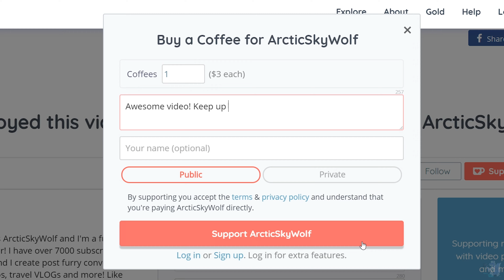pov: you just arrived to one of the biggest furry conventions asmr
Whether you just arrived to Furry Weekend Atlanta, or you just got back from dinner, this is your POV when you enter the event in the evening!

Filmed on a DJI Osmos Pocket 3 @ 4K60 in HLG, edited in Davinci Resolve Studio 19 Beta